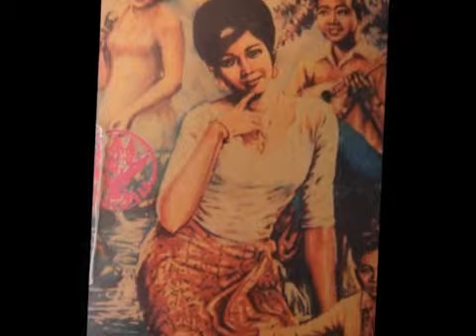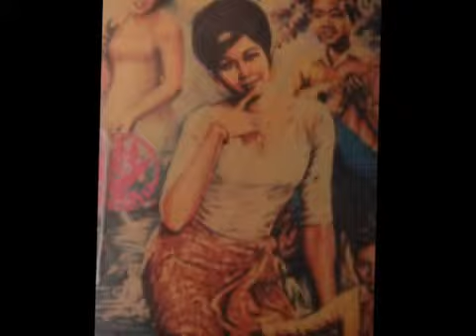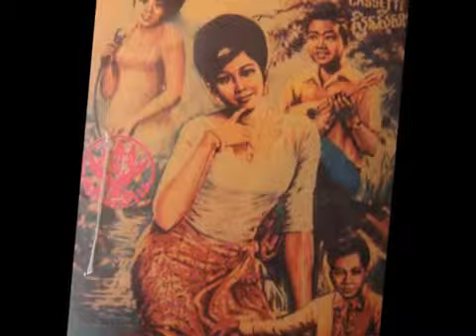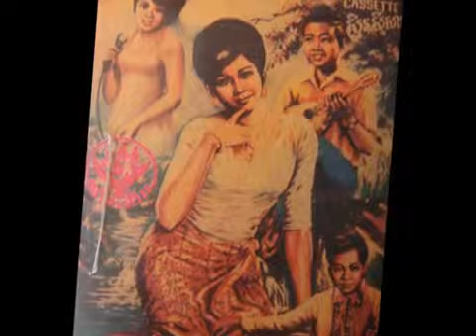Sranos O Jrov